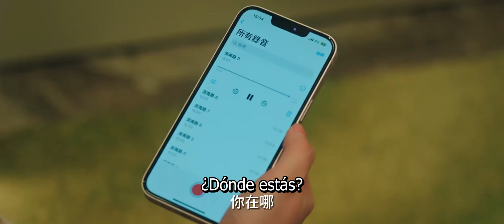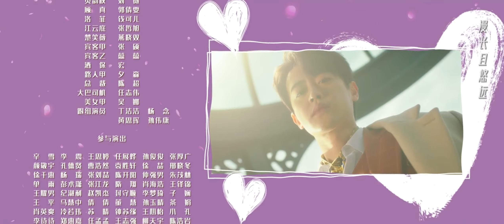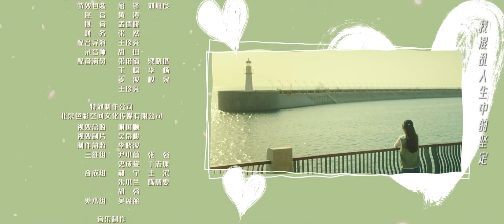【Sub Español】Amor En El Hotel EP02 | Love in The Hotel | 今天总裁顺利退房了吗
💬Sinopsis:
Arrojada a un mundo de directores ejecutivos, Yu Xianxian termina en el elegante hotel real del País de Nunca Jamás. Su trabajo es desmantelar las tramas románticas usadas en exceso que creó y separar a las parejas de directores ejecutivos. Sin embargo, las cosas se complican cuando se da cuenta de que cada director ejecutivo no sólo tiene la misma cara sino que también comparte los mismos recuerdos. Al enfrentar los desafíos de estos directores ejecutivos, Xianxian, una empleada trabajadora, los trata inteligentemente, solo para descubrir que todos son identidades diferentes de Long Qing, el misterioso jefe del hotel. Sin saberlo, se ha visto envuelta en una serie de aventuras amorosas con él.

Géneros: Romance, Comedia. Fantasía, Drama.
Episodios: 20